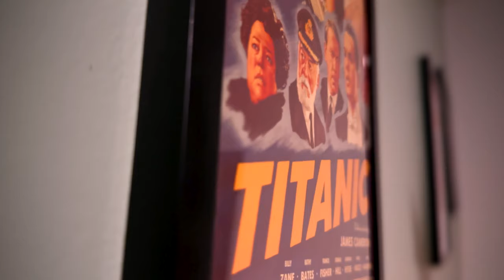3 Ways To FIX The Minecraft Movie!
The Minecraft Teaser Trailer dropped a few days ago. It was pretty awful. Now not all hope is lost. I think the studio has an opportunity here to fix some glaring mistakes. The big one is to make this film fully animated. No live action actor nonsense! If they won't go for that, then at least make them match their environment more. There is a way to salvage the Minecraft movie. Sonic the Hedgehog did it. Mario did it (many years later), Minecraft can do it too!